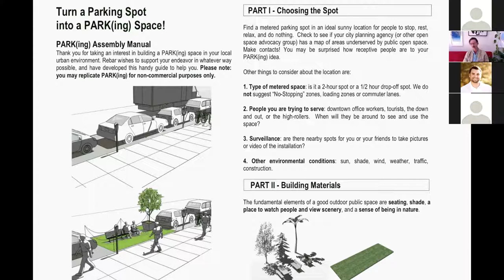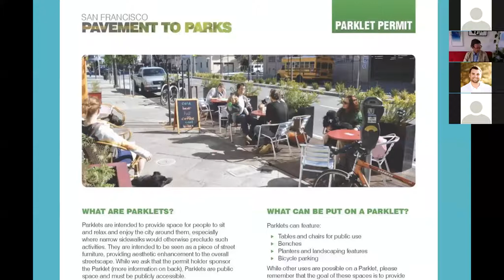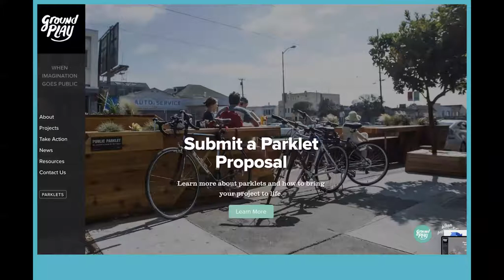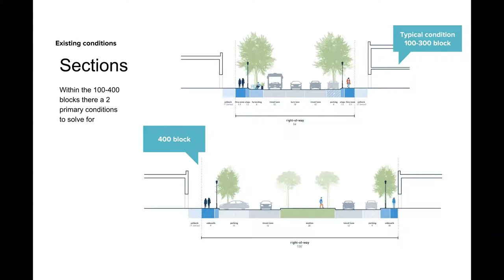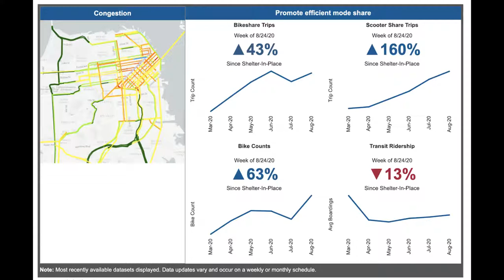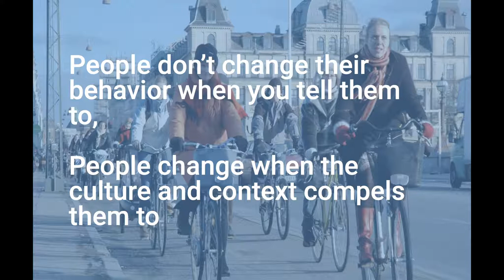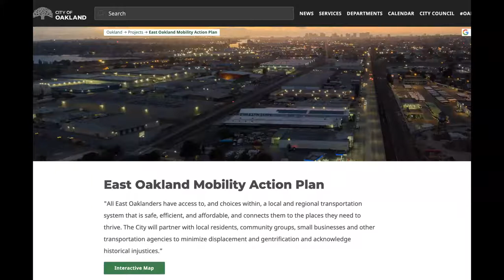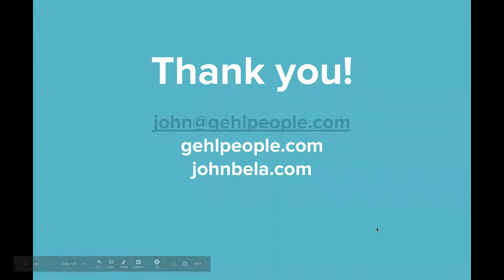Park(ing) Day 2020: Streets for People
American Society of Landscape Architects, Southern California Chapter presents Park(ing) Day 2020, Streets for People. Presented by John Bela.